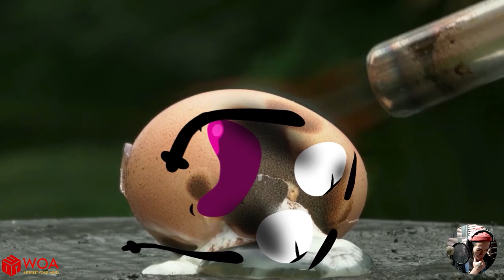Gas Torch vs Eggs | Experimento Hilarante y Divertido | Doodles en Español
Ver más:
Woa Doodles: WoaDoodles
WoaDoodland: WoaDoodland